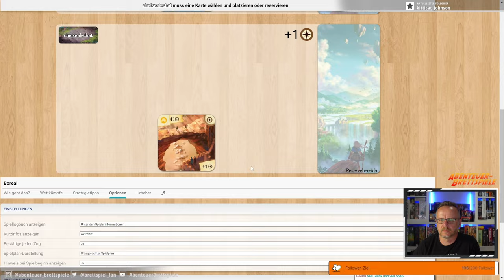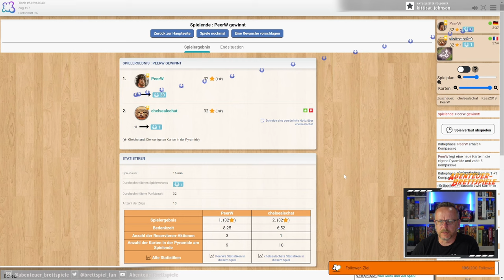Boreal - Let's Play auf Board Game Arena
Hier spiele ich eine Partie Boreal auf Board Game Arena.